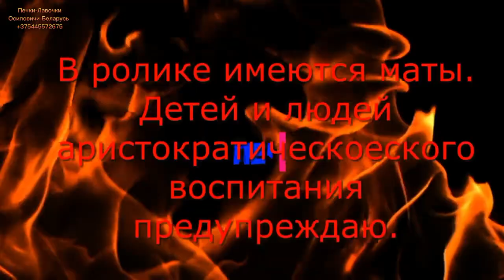How not to freeze in winter? We make an oven in the cold.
Good afternoon, dear friends, you are on the channel of the Belarusian stove-maker. My channel is called Stoves-Lavochki and here I teach people how to build real brick ovens.  In this video you will see the first stages of building a small stove for the house in which you can cook food.I wish you all good viewing and good mood.